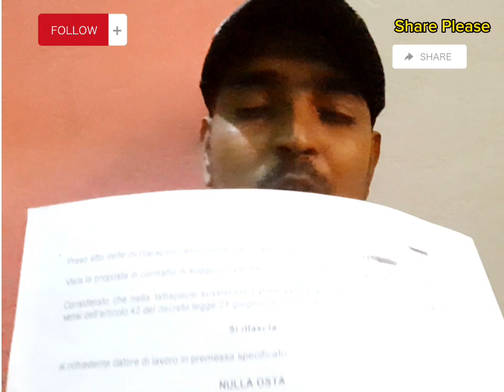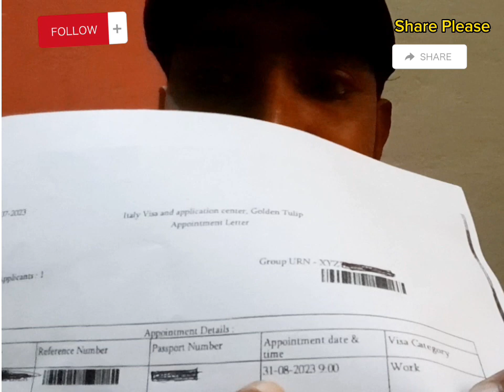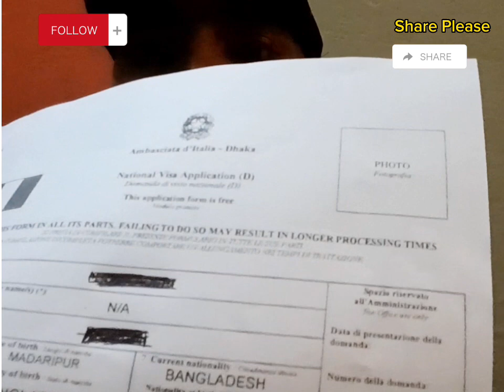ইতালিয়ান Embassy Face করতে কি কি কাগজপত্র লাগে |Embassy visit | Italian Embassy| Update italy| Work